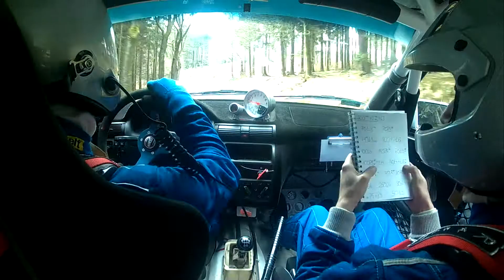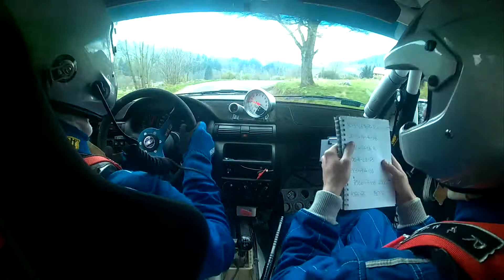43 Rajd Świdnicki Krause 2015 Czypionka-Gruszczyński Onboard3 Opel Astra GSI